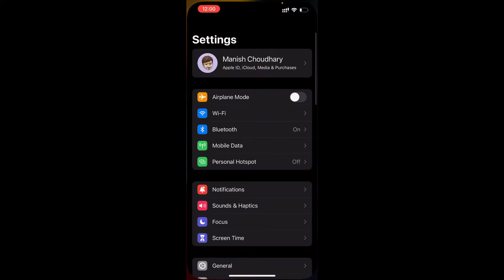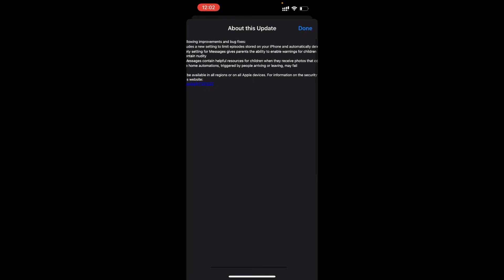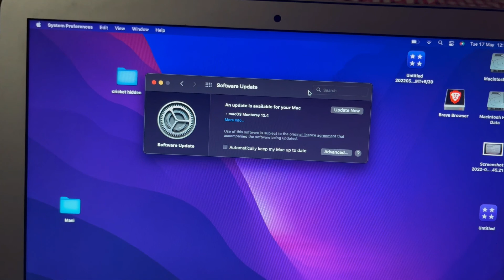iOS 15.5 update is Out - What's New ?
Apple released iOS 15.5 to the public and to all iOS 15 supported devices.  iOS 15.5 is out to everyone around the world and adds Apple Pay Cash changes, iMessage updates, updates to Apple TV for Sports and Baseball, PS5 controller support, and more.  In this video, I go over all the features, updates, and changes in iOS 15.5 using iPad Pro, iPhone 8 Plus, iPhone 11, and iPhone 13 Pro Max.

Hello Guys In this video I'll tell you about iPhone's new update ios 15.5

नमस्कार दोस्तों तो आज इस वीडियो मे आप लोगो को iPhone के नए अपडेट के बार में बताऊँगा  तो वीडियो को पूरा देखे